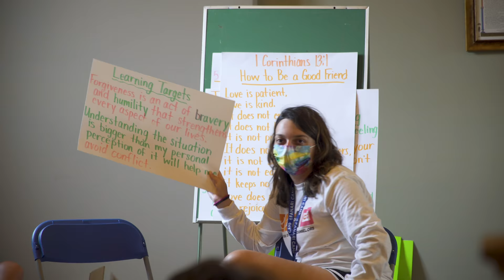St. Iakovos Retreat Center's 15th Anniversary Virtual Watch Party: Trailer 2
Tune in on Facebook and Youtube Oct. 3rd 7pm CST.